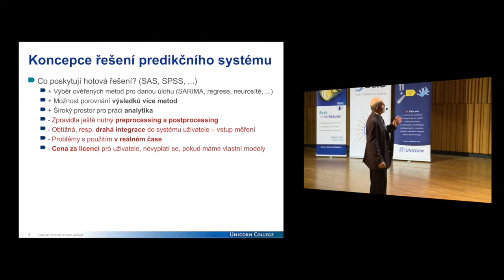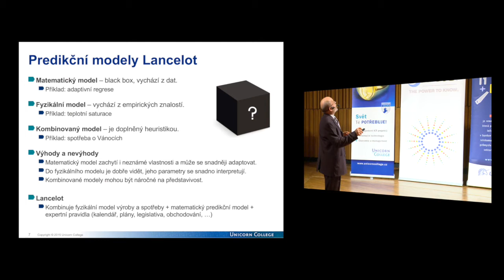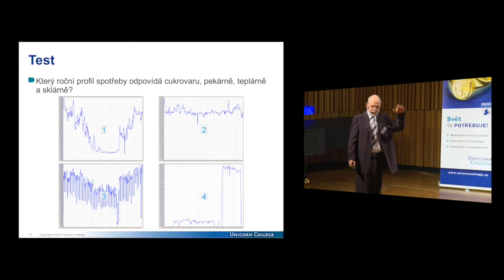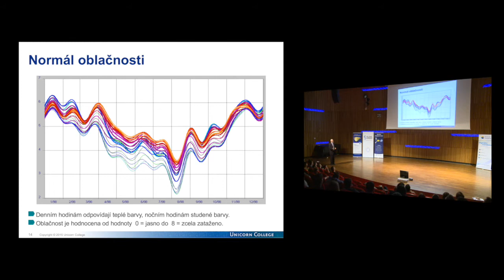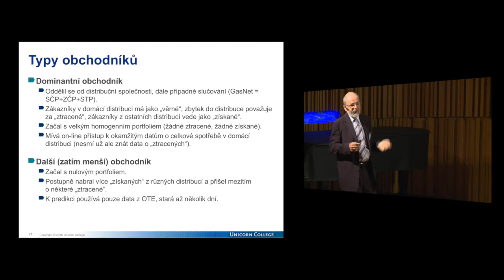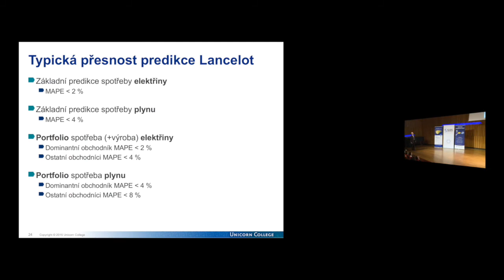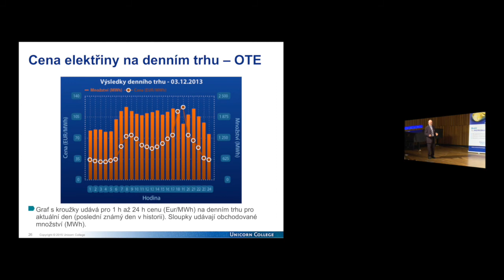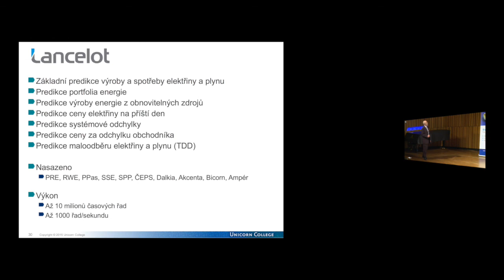Petr Pavlík - Predikce spotřeby v energetice - Unicorn College Open 24/4/2015